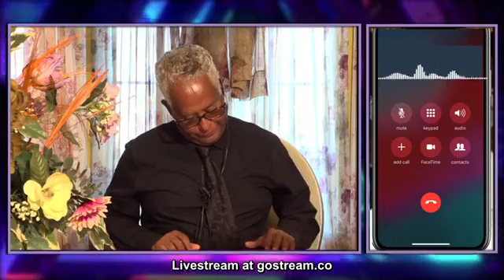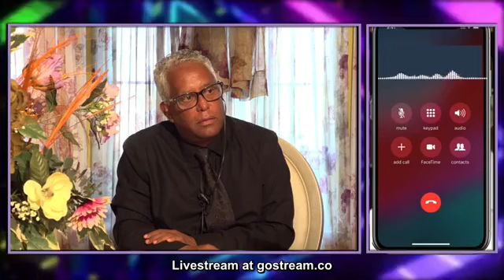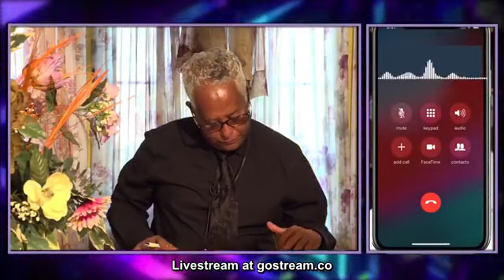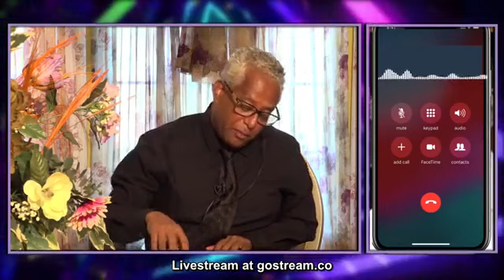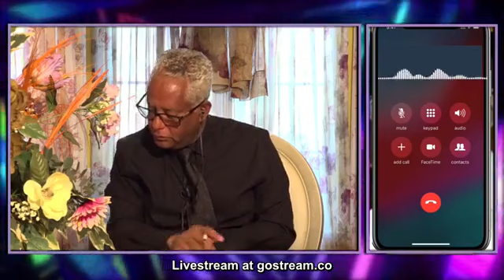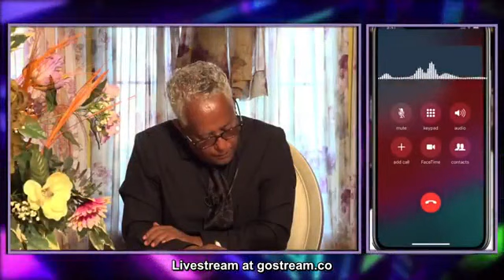ታማኝ በየነ መልእክት አለው ።